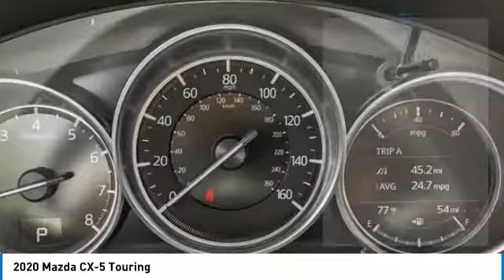2020 Mazda CX-5 Touring FOR SALE in Peoria, AZ BL1261